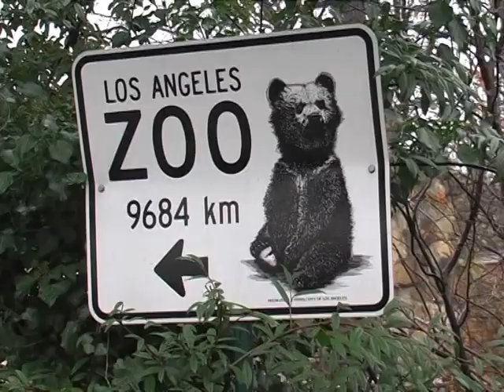Knut, el oso polar más famoso de Alemania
Knut, el osezno polar más famoso del mundo, nacido y criado en el zoológico de Berlín, podría verse obligado a tener que buscarse otro hogar. La decisión sobre su destino se tomará en 2009. Un informe de AFPTV.